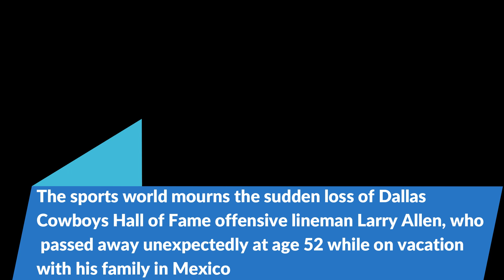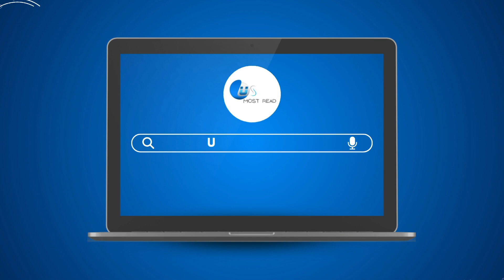Dallas Cowboys Legend Larry Allen Dies at 52 While Vacationing in Mexico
The sports world mourns the sudden loss of Dallas Cowboys Hall of Fame offensive lineman Larry Allen, who passed away unexpectedly at age 52 while on vacation with his family in Mexico.